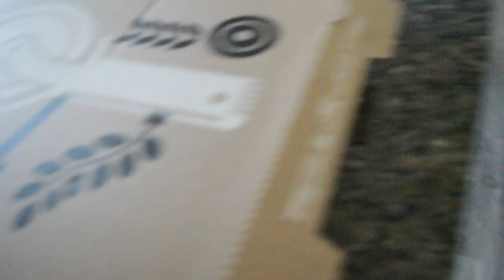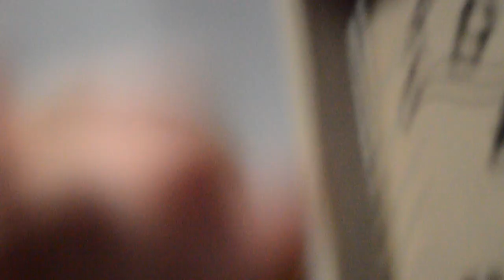The Most Random Vlog You Have Ever Seen...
This video is just a bunch of clips from filming for the last week or so.
Also Comment some video ideas for the guys and I!